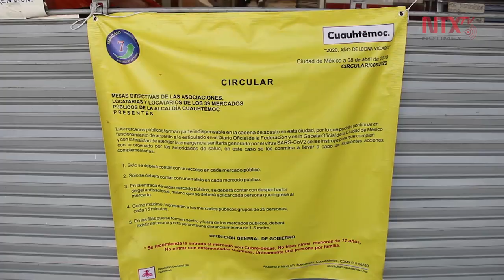Ante Fase3, algunos mercados bajaron sus cortinas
Ante la fase 3 del COVID-19 que se vive en México, algunos mercados de la Ciudad de México han decidido bajar sus cortinas.